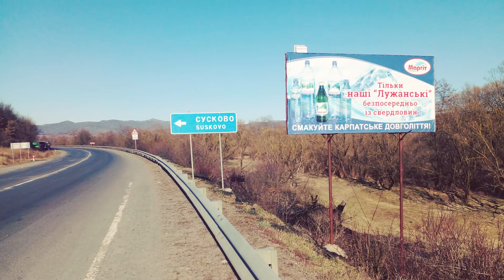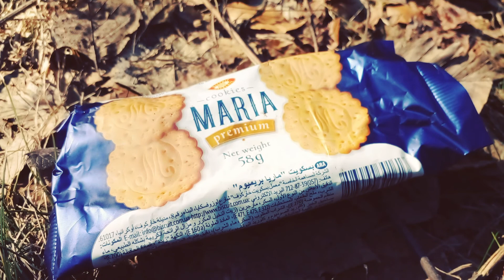Dodomu (feat. Skofka) - KALUSH